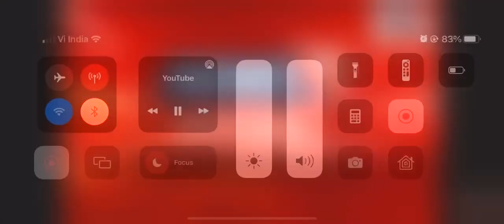हज़ारों साल नर्गिस अपनी बे-नूरी पर रोती हैं,बड़ी मुश्किल में होता है चमन में दीदावर पैदा…